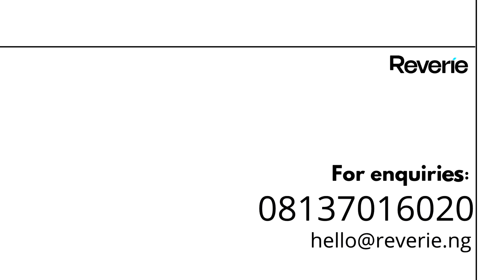Let’s Welcome The Incredible Steve Ndukwu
In a bid to continuously bring you the best of Nigerian real estate, we’ve partnered with an incredible youtuber, a member of the Youtube Black Creator Class of 2022, Steven Ndukwu.

The goal is to scale our efforts to inform, educate and bring you the best of what the Nigerian real estate space has to offer.

At The Reverie Group, we put YOU first in everything we do and we’ll be honored to work with you on your next real estate quest.